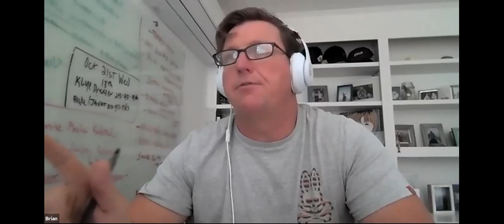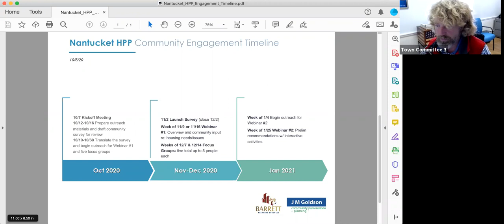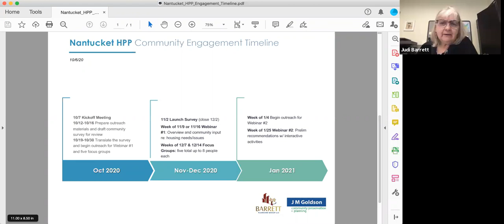Affordable Housing Trust - Housing Production Plan 10/07/2020